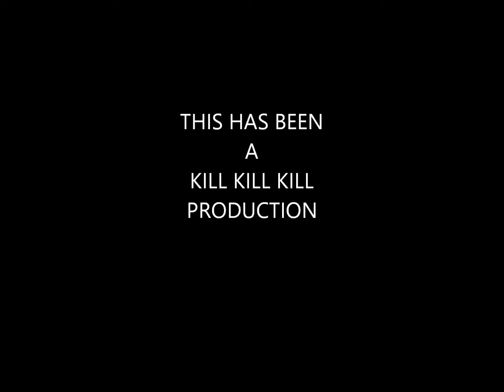ANUBIS [DD3] VS SUN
ANUBIS's FLEET MELTS UNDER THE SUN .
This is what happens when one tries to walk on the Sun
its just to hot and your fleet will melt...